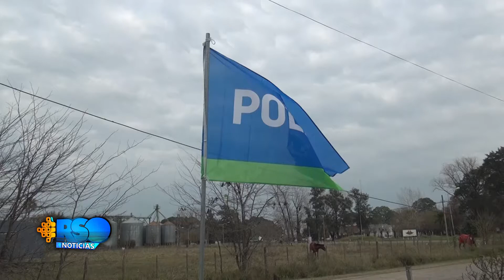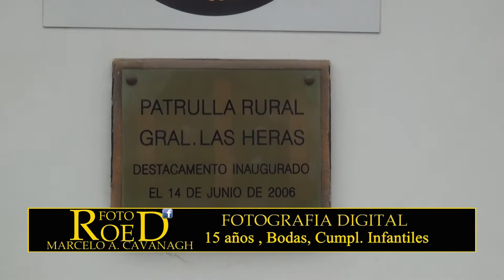SUBCRIO OSCAR VILLALBA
Nuevo jefe del CPR